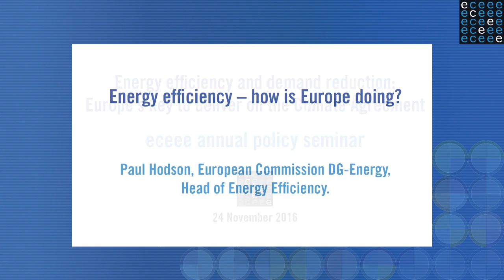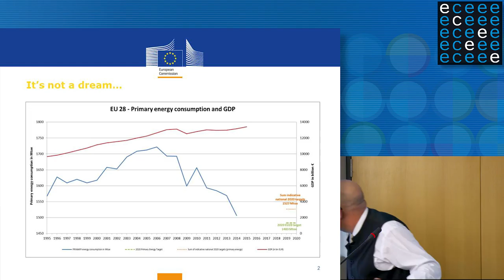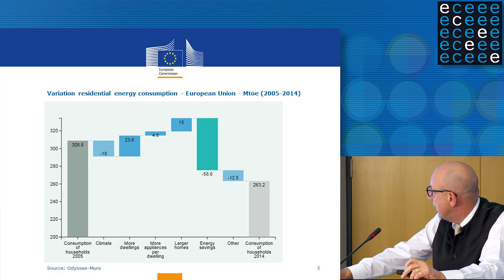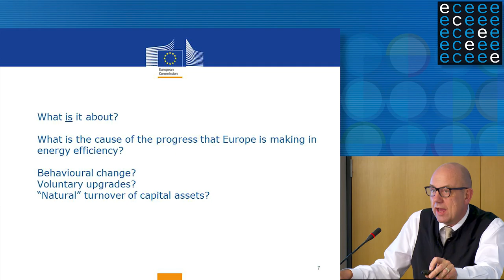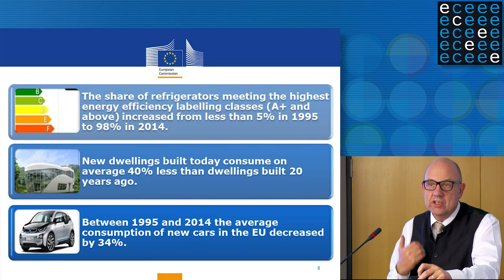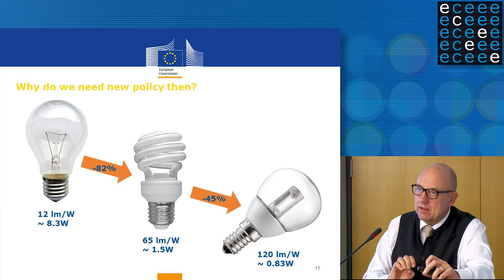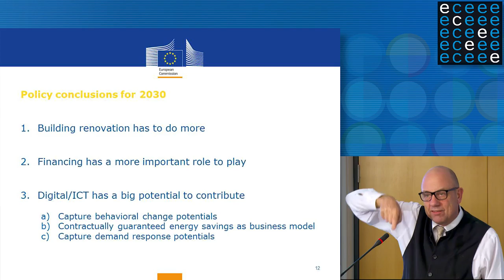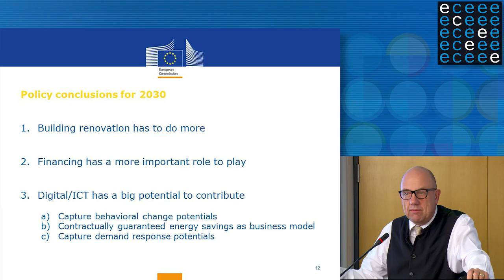24 November – Paul Hodson, EC DG-Energy, Energy efficiency – how is Europe doing?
Paul Hodson, European Commission DG-Energy, Head of Energy
Efficiency. Energy efficiency – how is Europe doing?
eceee annual policy seminar Thursday 24 November 2016
Scotland House, Rond-Point Schuman 6, Brussels